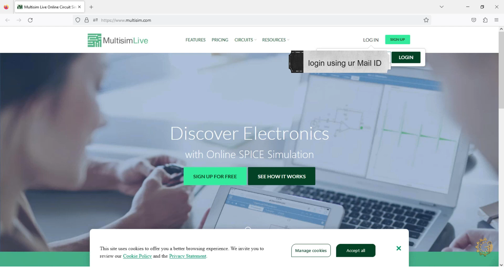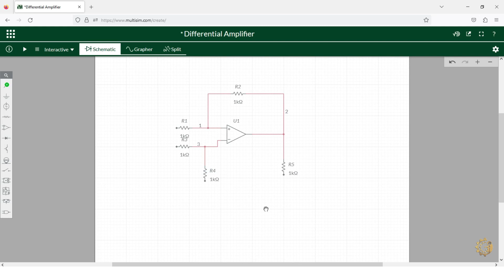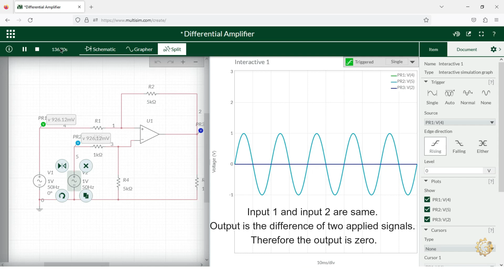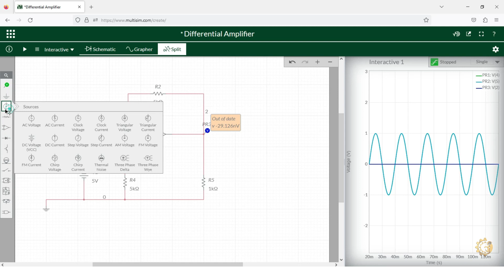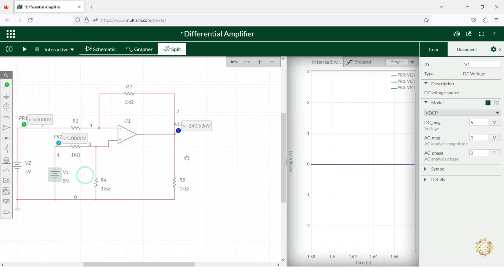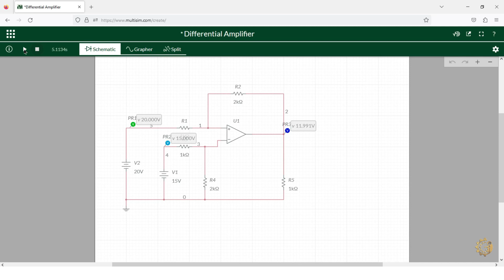Differential Amplifier using op - amp / Multisim Online Simulator/